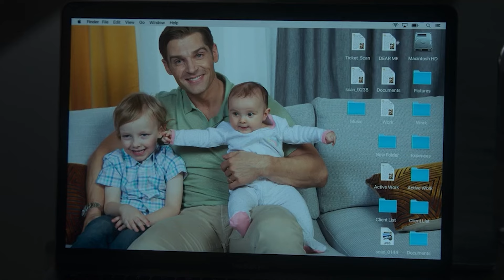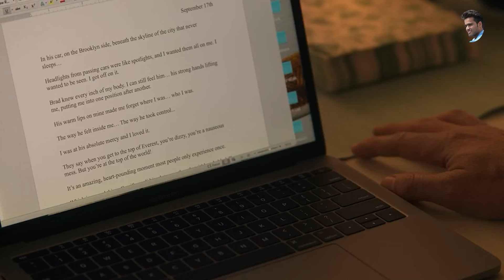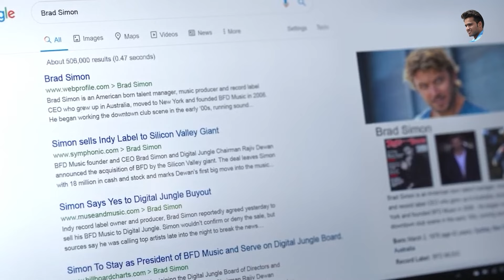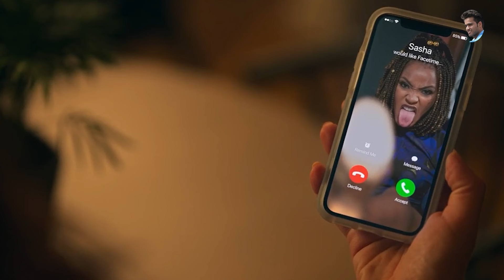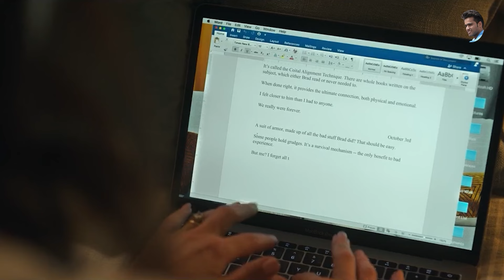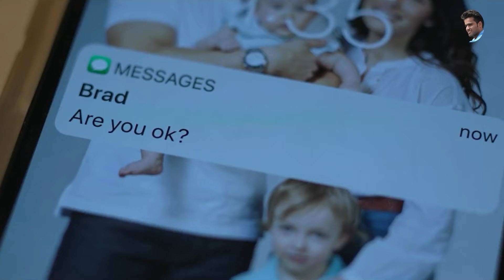Sex/Life - Season 1 - Explained in Hindi | Netflix Series Explained In Hindi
A suburban wife and mother takes a fantasy-charged trip down memory lane that sets her present on a collision course with her wild-child past.

CONTENT
00:00 | Season 1 Episode 1 Explained in Hindi
03:51 | Season 1 Episode 2 Explained in Hindi
08:30 | Season 1 Episode 3 Explained in Hindi
12:07 | Season 1 Episode 4 Explained in Hindi
15:32 | Season 1 Episode 5 Explained in Hindi
19:43 | Season 1 Episode 6 Explained in Hindi
23:46 | Season 1 Episode 7 Explained in Hindi
26:41 | Season 1 Episode 8 Explained in Hindi

Created by: Stacy Rukeyser
Inspired by: 44 Chapters About 4 Men

Starring
Sarah Shahi
Mike Vogel
Adam Demos
Margaret Odette
Cleo Anthony
Darius Homayoun